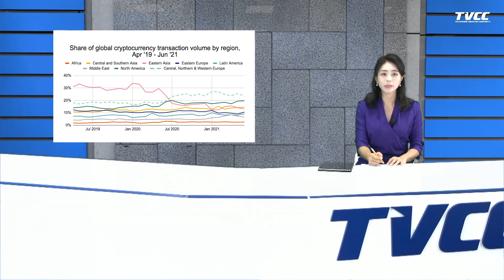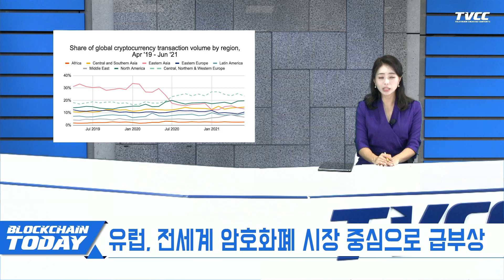전세계 암호화폐 시장의 중심으로 '유럽'이 뜬다